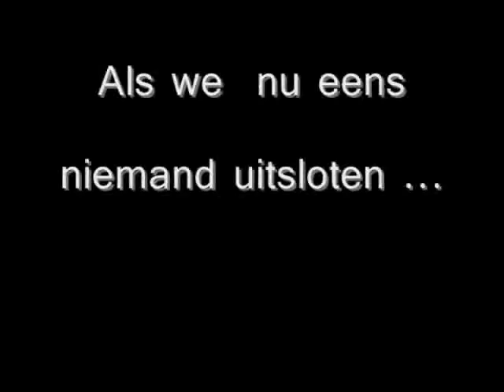Schoon Volk Trailer Herneming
Een schouwspel geïnspireerd op de tentoonstelling Schoon volk

Georganiseerd door LBC en OPENDOEK

Met: Alpha Degity, Paul Adusei, Nestor Medina, Josef Briffa, Reza Asfandgari en Zuzana Kondeova

Regie: Eric cLaVie

Ontmoetingscentrum Atlas
Carnotstraat 110
2060 Antwerpen

Laatste voorstelling zondag 27 september - aanvang 19 uur

Schoon volk is een tentoonstelling over uiterlijk. Gaat het dan niet veeleer over anders zijn, vroegen wij ons af. Tuurlijk, elke mens is anders  of beter: uniek. Wat uniek is, vinden wij waardevol, dat heten wij welkom. Maar in het leven volgt deze strikte logica een kronkelig pad. Volg het met ons. Wees welkom. Wees uniek.